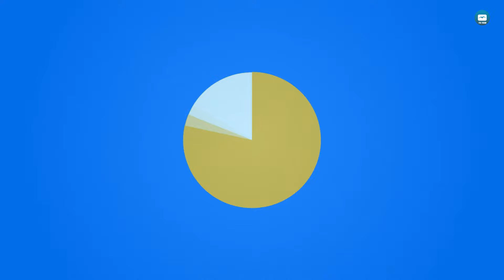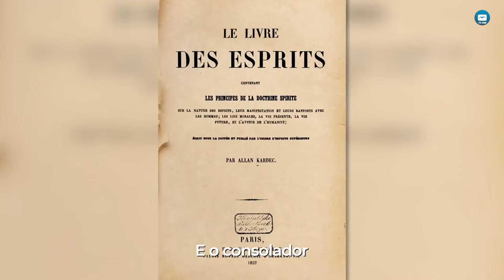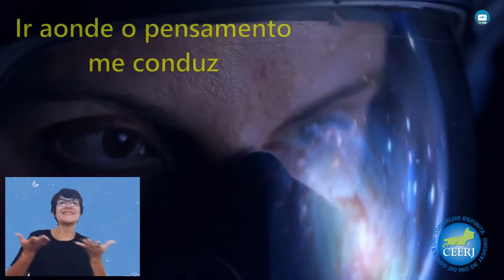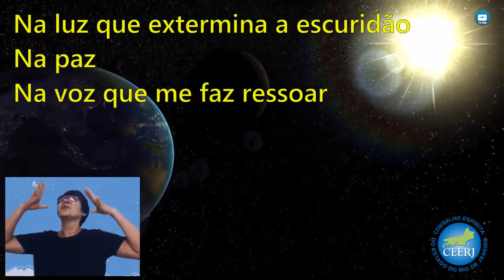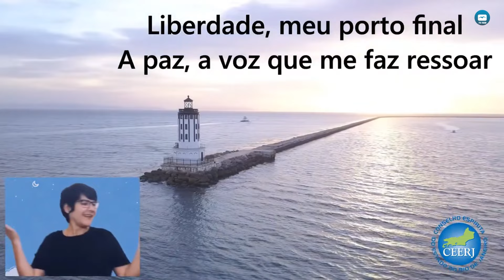#117 • Em Busca do Sagrado • A Filosofia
» Participações: Paulo de Tarso, Valdineide Aquino, Limiro Besnosik, Genilson Araújo, Vitor Moura e Igor Dantas.

Em parceria com a Federação Espírita do Estado da Bahia, a Mansão do Caminho exibe o programa "Em Busca do Sagrado", com o propósito de reunir a comunidade espírita para refletir e contemplar as ideias de conexão com a divindade.

Neste programa, são apresentadas novas ideias em torno da religiosidade, com o intuito de vivenciarmos uma melhor aproximação com Deus, e tem por objetivo tornar este encontro memorável uma espécie de ágape espiritual.

Vamos encontrar o Sagrado junto com meditação, belíssimas músicas e reflexões inspiradoras.

Para assistir palestras inéditas e históricas do médium espírita Divaldo Franco, assine o